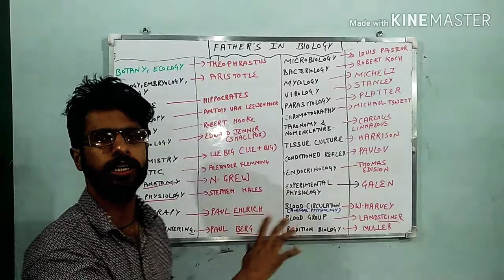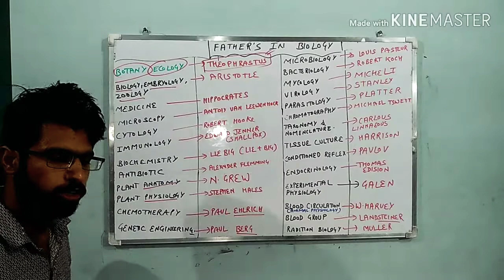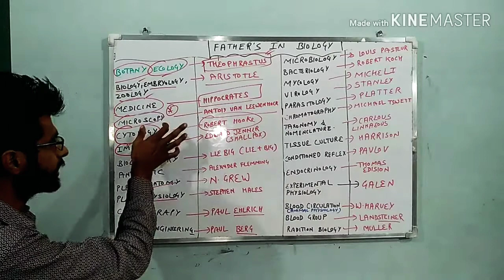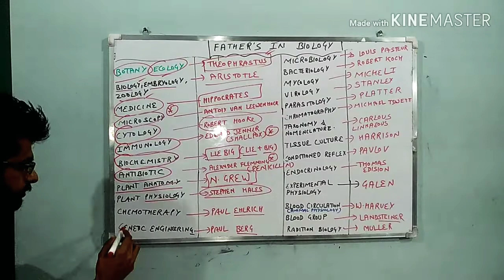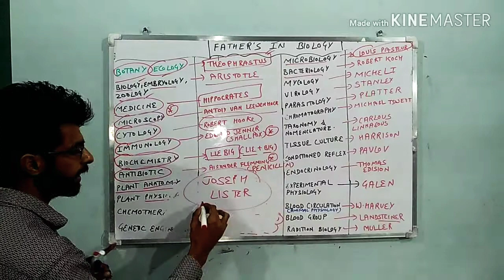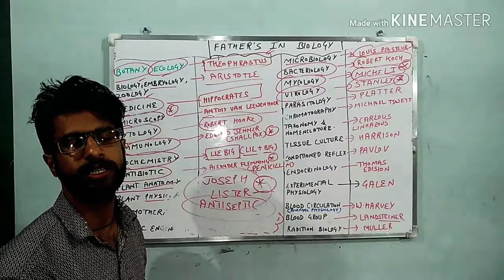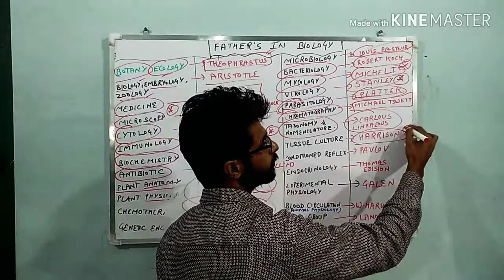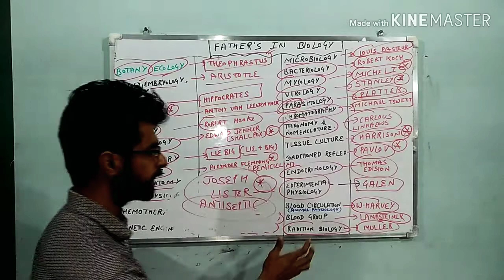FATHER'S IN BIOLOGY PART-1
In this video the discussion is about the father's in biology.
 this video is going to help you in each exam .
DU JNU BHU CCU ICMR PART A AND MANY MORE EXAMS HAVE QUESTIONS FROM THIS VIDEO .
AND MUST WATCH ITS SECOND PART TOO.